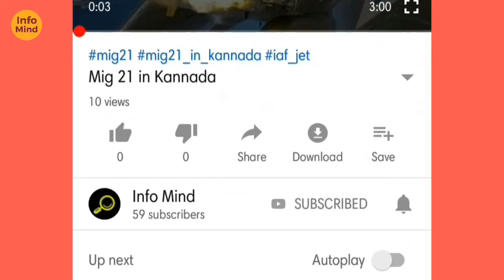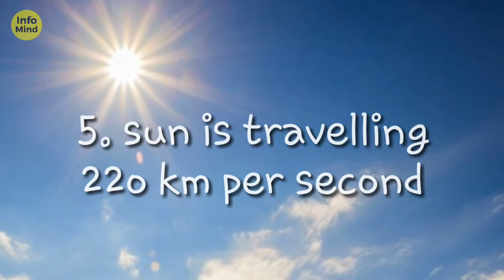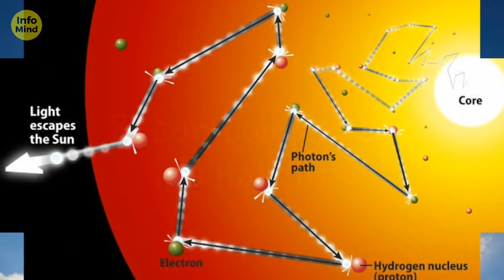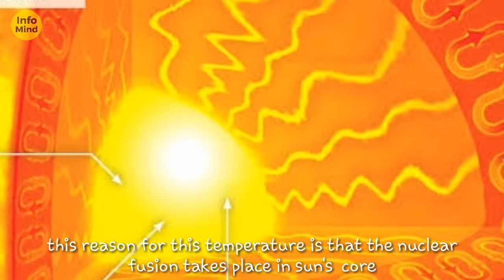Sun in Kannada || Info Mind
SUN FACTS

Over the course of human history the Sun has been feared and worshipped. Rightfully so. What our ancestors knew on a fundamental level was that the Sun provides a vital ingredient for most of the life on Earth. Without the energy provided through sunlight, vegetation cannot grow, and without vegetation animals do not have a source of nourishment. However, what we know today that our ancestors did not is just how far reaching the scope of the Sun's influence is.

As our scientific knowledge has increased so too has our understanding that the Earth is merely a piece in the larger structure we know as the Solar System. What we have also discovered is that although other planets and bodies in the Solar System may not possess life, the Sun is just as influential to them.